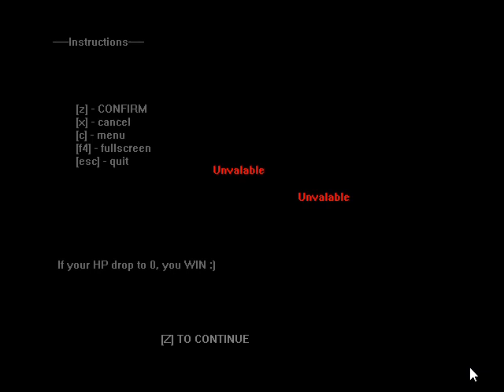FNAFTALE DEMO!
FNAF TALE